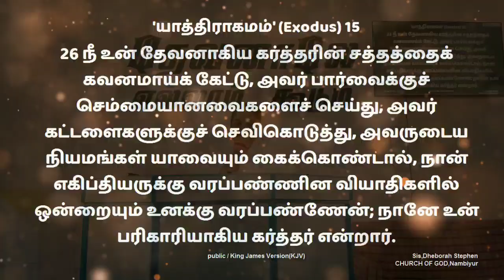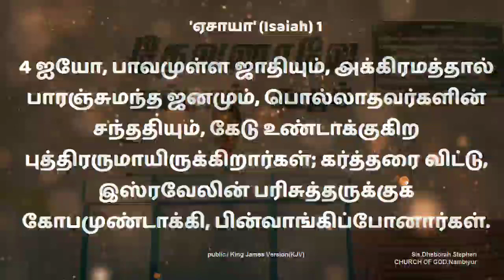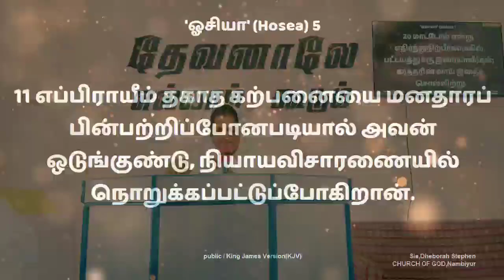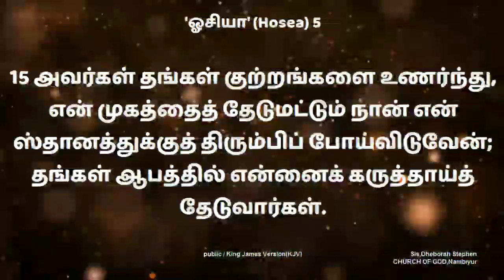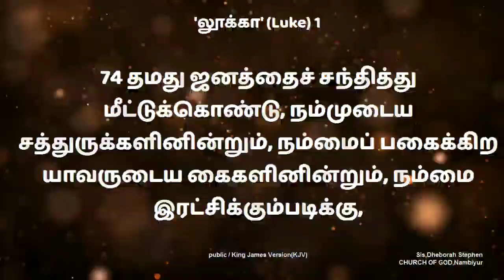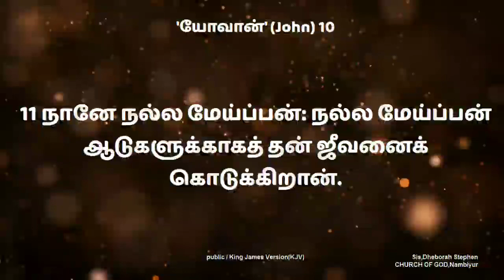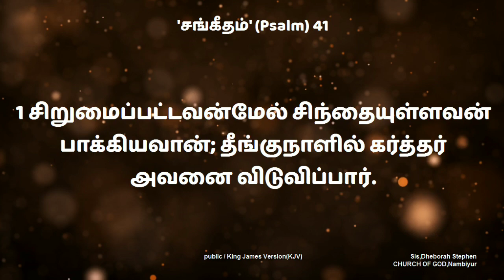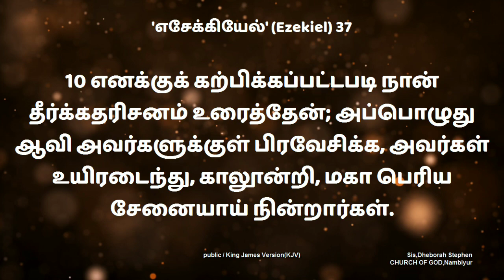சரீர சுகம் / Sunday Sermon (11-06-2023)| SiS.Deborah Stephen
We welcome you all to this sermon we believe that this message will be blessing to you

      Golden City nagar,
      Govt girls high school opposite
      Tirupur road
      Nambiyur -638458